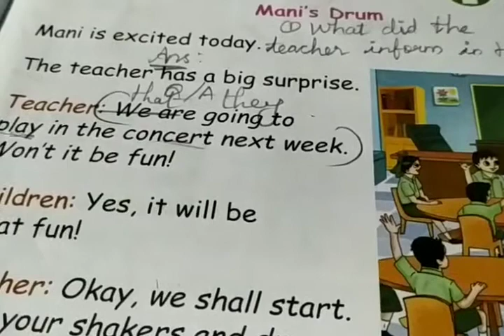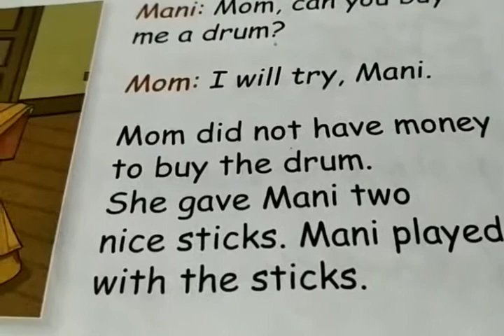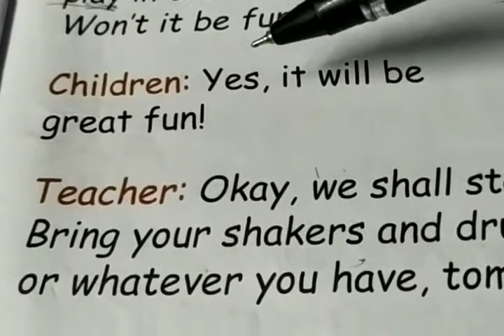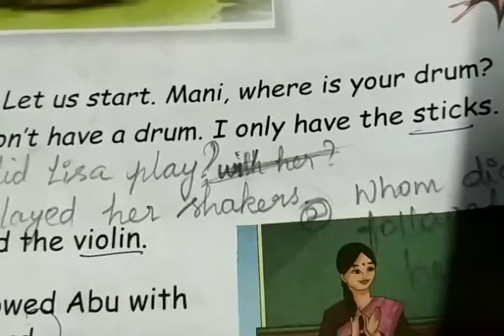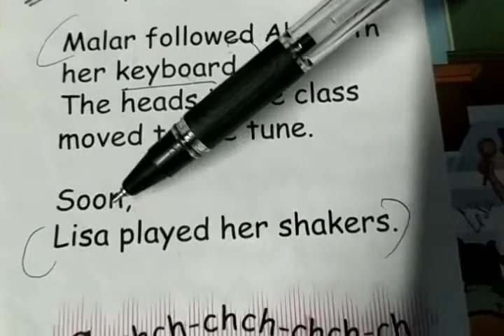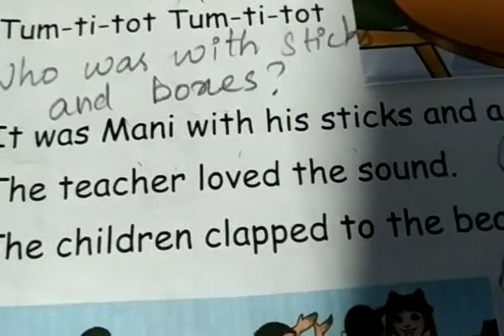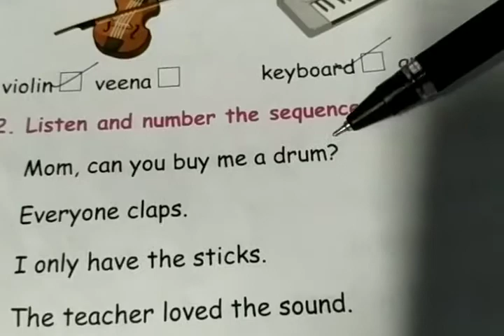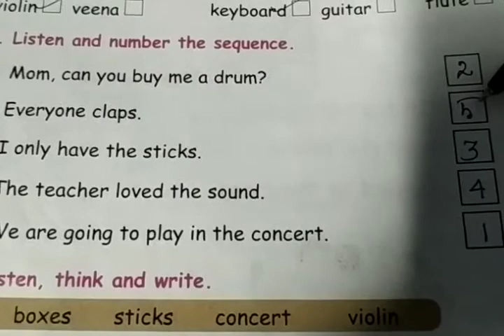subash matric hr sec school tenkasi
Class_2
English
Term_2
"Mani's Drum"
Text book pages:51-54
Note work:
👉D. words
👉Fill ups
👉Number the sequence
👉Q/A
👉Add 'e' to the words